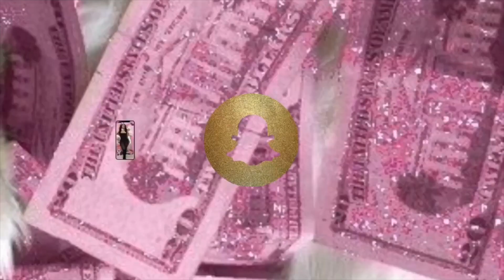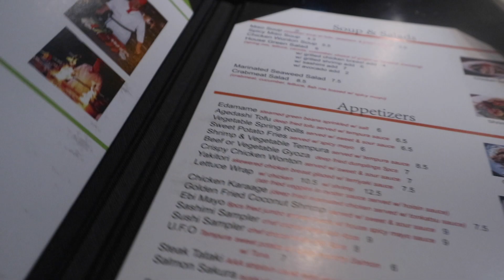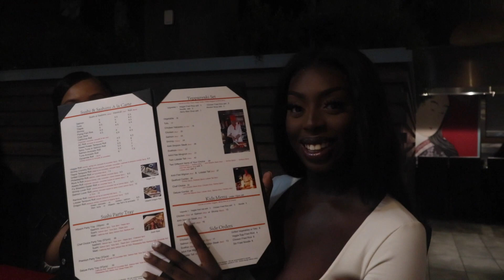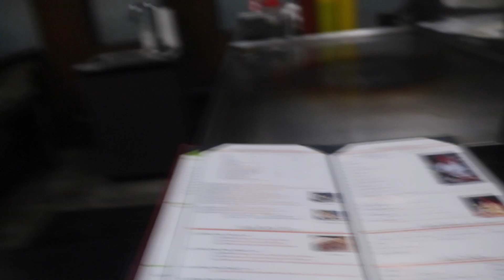VLOG : HAIR TUTORIAL (90'S PONYTAIL) + MEILA'S BIRTHDAY DINNER || MsNicoleAshley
MEILA'S BDAY!

Hey guys! welcome back to my channel in today’s video we have a another vlog we are just celebrating my friends birthday lol make sure you hit that bell so your notified whenever I upload.

IT'S NICKI BABEEEEE. LOVE YA😩🙏🏾